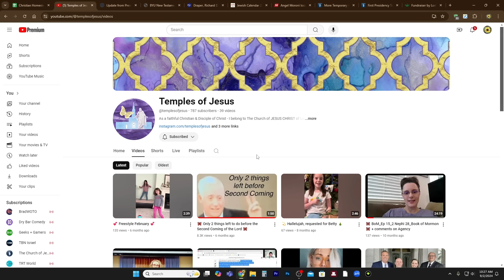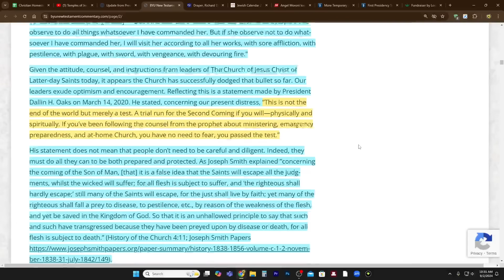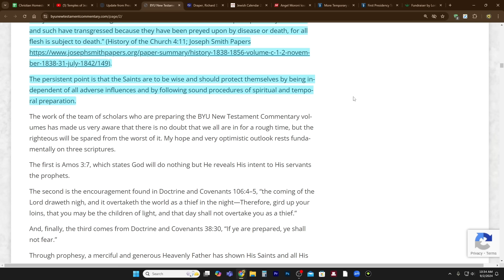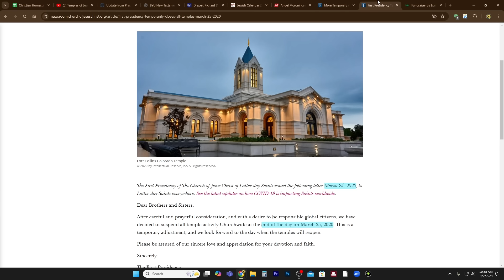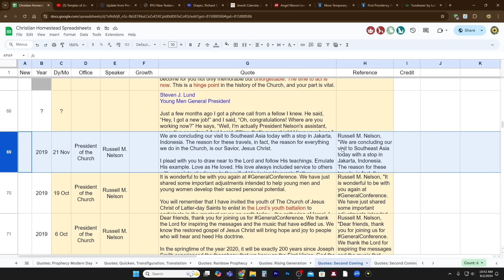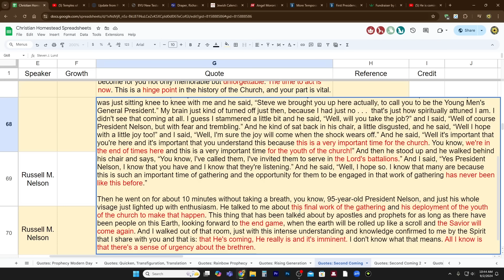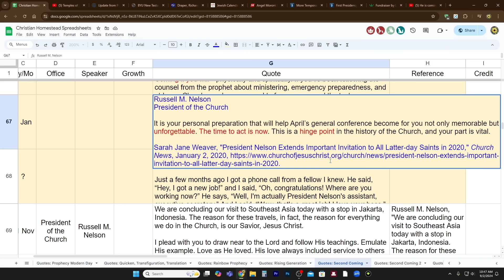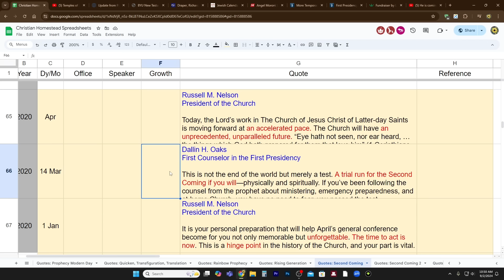We Just Had a "Trial Run" for the Second Coming - President Dallin H. Oaks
Plagues, Pestilences, Pests and Pandemics in These Latter Days
by Richard D. Draper

Help Fellow Viewers Jim and Lori's Recovery After Tornado

CHARITIES!
1. Help Fellow Viewers Jim and Lori's Recovery After Tornado

2. Support those affected by the war in Israel

3. Meir Tamari, 32 year old husband and father of two, ages 1 and 2.5, murdered on his way home in the heartland of Israel. Please help his widow and family!
75 Hebrew Words You Need to Understand the Bible (Book)

Richard D. Draper